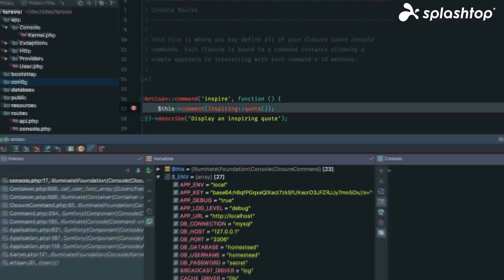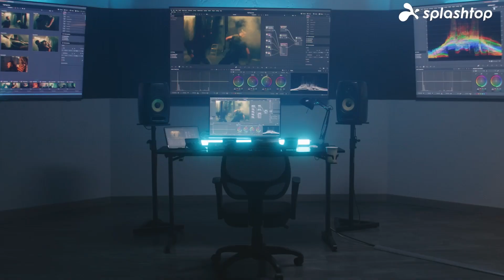Cómo utilizar 2 monitores durante una sesión de escritorio remoto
Aprende a utilizar 2 monitores durante una sesión de escritorio remoto con estos sencillos consejos. ¡Aproveche al máximo su configuración de trabajo remoto con Splashtop! Maximiza la productividad de tu trabajo remoto con Splashtop extendiendo sin esfuerzo tu escritorio a través de múltiples pantallas.

Únete a más de 30 millones de usuarios en todo el mundo y lleva tu productividad al siguiente nivel. Visite Splashtop.com para iniciar su prueba gratuita hoy y abrazar el poder de las soluciones de escritorio remoto eficiente, seguro y flexible con soporte de doble monitor.